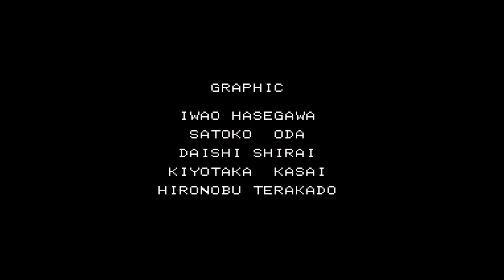イース II : Ys II. ファミコン実機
開始からエンディングまで。レベル上げ部分だけカットしてストーリー進行はノーカットです。
レベル上げの作業内容は以下の通り。廃墟ムーンドリアで壁に向かって方向キー入れっぱなしで固定して放置レベル上げ。聖域トールで壁に向かって(略)。ノルティア氷壁で壁に向かって(略)。バーンドブレスで壁に向かって(略)これでレベルMAX。原作PC版と違いLvが上がっても取得経験値が減っていかないので気の済むまでモリモリ稼げます、放置で。

前作が設定からなにからオリジナル要素が多い移植でしたが今作は原作にかなり忠実です。オープニングもしっかりアニメーションしています。マップは廃墟と極々一部を除き基本的に原作と同じですが短い通路だけのマップはカットされている箇所もあり。サルモンの神殿の橋の下が通れない箇所があり(ファミコンの重ね合わせ処理の都合っぽい)迂回が必要などの小さい変更があります。ゲーム的には移動速度が前作に比べかなり速くなったおかげでサクサク進行します。イースIIといえば主力のファイヤーの魔法ですがこのファミコン版はファイヤーの魔法が弱い…というか体当たりのほうが強いです。そのおかげで鷹&隼の彫刻も存在忘れるほど空気。アイテム関連では聖なる杯の取得フラグが変更されていて先に脱走者の隠れ家で「杯」の話を聞いてからでないと取得できなくなっていました(ライトの魔法を使っても宝箱が出現しない)。他にはシールドの魔法はフィーナから貰うなどの変更がありました。

ボスがダレスとダーム以外オリジナルボスばかりでしかもデザインが全部ダサいというのもちょっと残念な感じ。対してBGMのほうは削除もなく全曲完備かな?サルモンの神殿なかなかいい出来。

1990 ビクター音楽産業株式会社

Twin Famicom and NESRGB (RGB-out). Real Hardware.